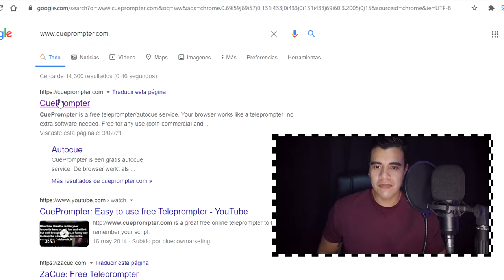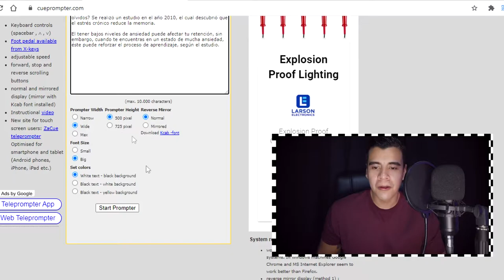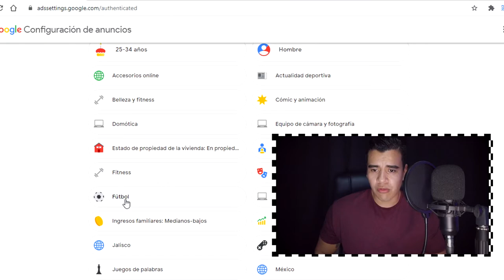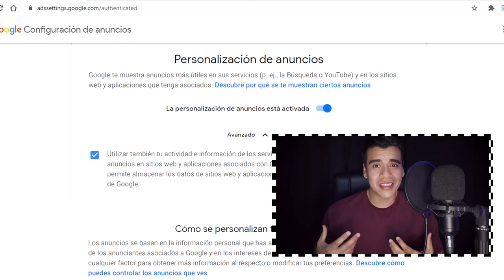Prompter casero para tus exposiciones en clases online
Para aquellos a quienes les cuesta mucho trabajo presentar sus  exposiciones por videoconferencia, con esta herramienta gratuita todo cambiará.

También, en este video podrás descubrir cuanto sabe Google de ti.